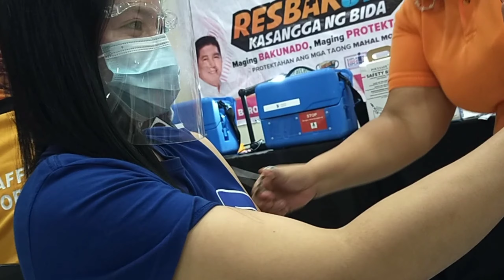1st dose vaccine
1st dose vaccine

free doenload/stream:http//ncs.io./Gizmo